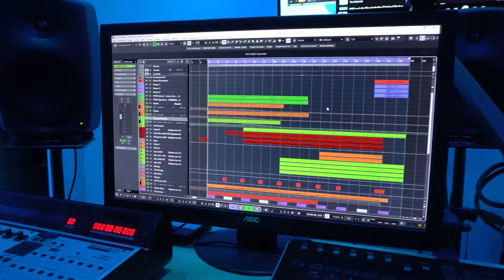Düstere Wahrheit - Intro für ARD TV Doku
Seit heute gibt es meine Filmmusik zu der ARD-Sendung "Geheimsache Doping - Schmutzige Spiele" auf allen Streaming Portalen (Spotify, Apple Music, Amazon Music...). Ein Making-Of zu einigen Titeln kommt auch bald.

Wenn ich Dir helfen konnte, freue ich mich über einen virtuellen Kaffee ;-)